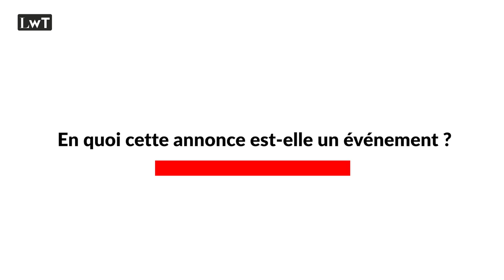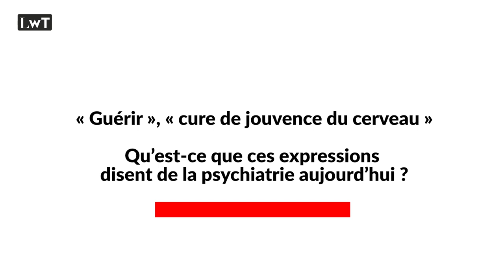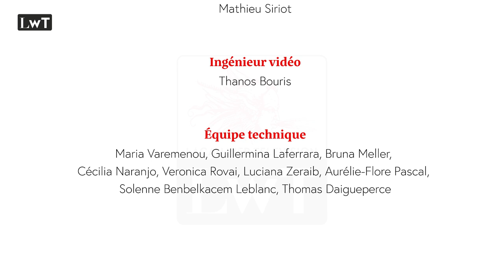Sur la sismothérapie et l’électroconvulsivothérapie - Clément Fromentin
Clément Fromentin est psychiatre à Paris, praticien hospitalier à l'Association Santé Mentale du XIIIe arrondissement et secrétaire général de "L'Évolution psychiatrique".

0:00 Introduction
2:00 Question
17:30 Question
23:55 Question